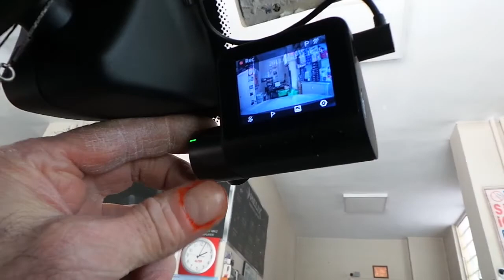70mai dvr otomobil yol kayıt kamerası montajı uygulaması BMW X3